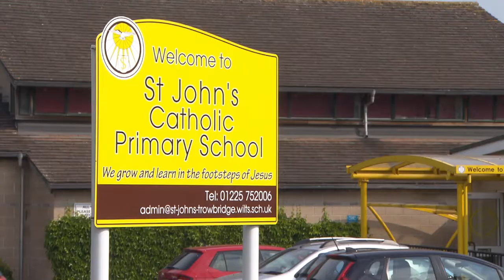Apprentices celebrate success on community project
As part of the Brathay Apprenticeship Challenge 2017 our apprentices took on the community challenge and built an outdoor classroom for St. John’s Catholic School in Trowbridge, Wiltshire.

The project was a great success with the classroom now being used as an environmentally friendly learning centre for children and our chief executive Colin Skellett joined the school for the grand opening.